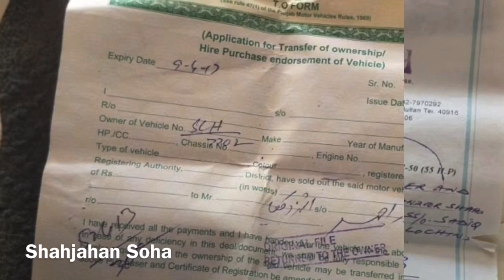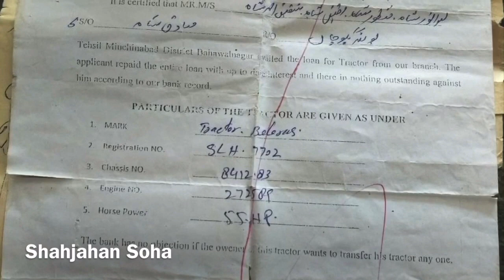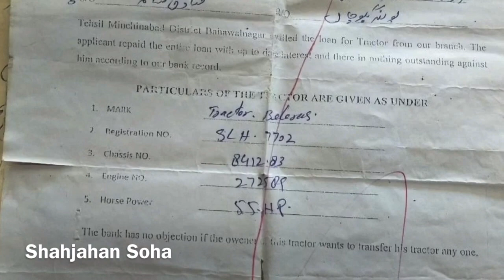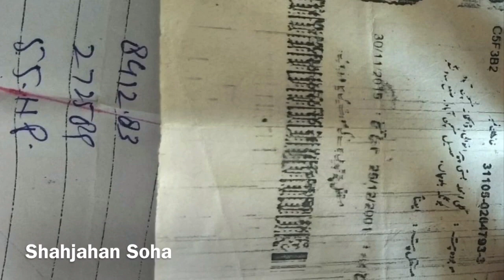Facto Belarus tractor Bank wale tractor ki registration dekhiae information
Tractor ki koi Aisi chiz Nahin Jo is channel per Na Mile
Dekhte Rahe aur like karte Rahen

Belarus tractor information best channel

All tractor information

Shahjahan Soha

All video information

All tractor